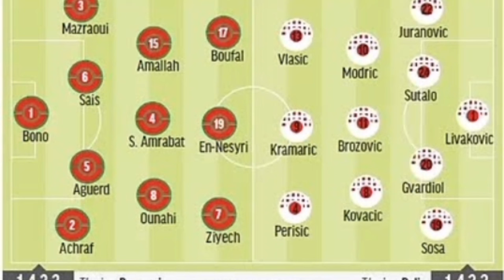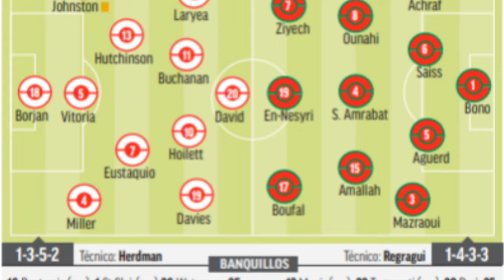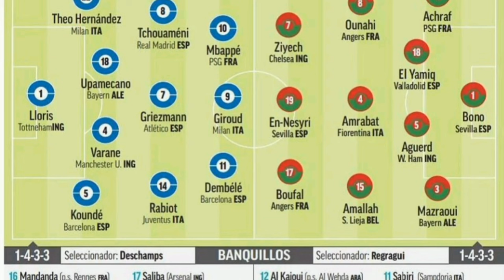EL INCREIBLE MUNDIAL de MARRUECOS en QATAR 2022!!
En este video te traigo u n resumen o una historia sobre el mundial de Marruecos en Qatar 2022. Abordamos las formaciones, los jugadores, los resultados y los momentos destacados.
Marruecos quedo en la historia por ser la primera selección de África en llegar a la semifinal de un mundial.